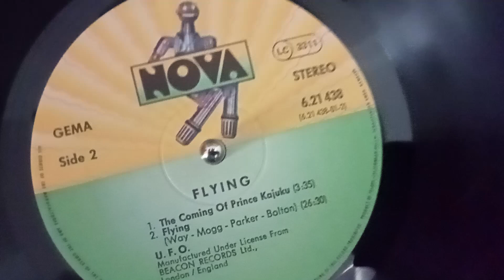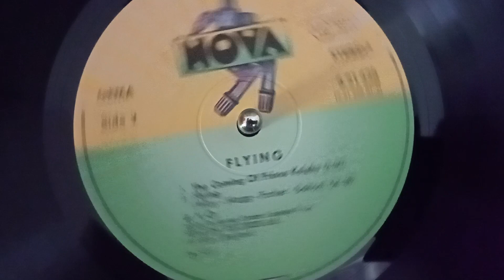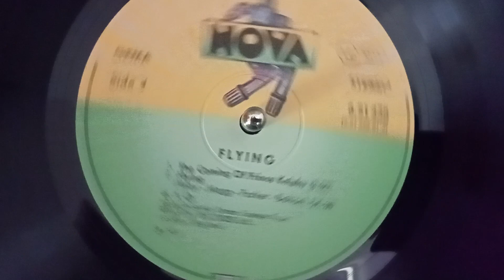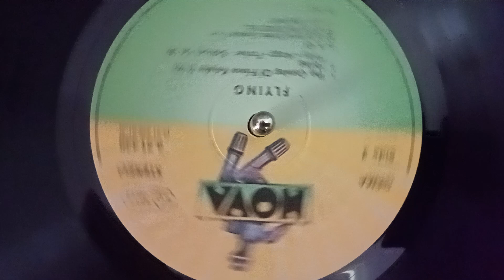UFO - The Coming Of Prince Kajuku